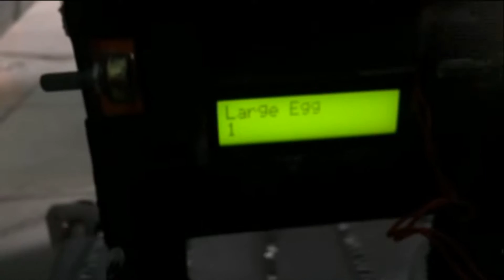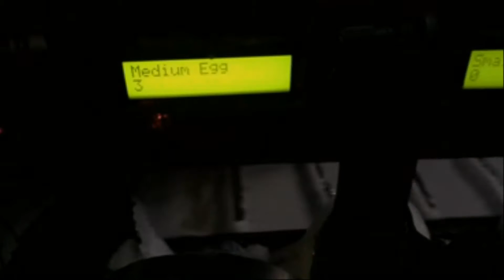Microcontroller based Egg Segregator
Thesis Project of STI Meycauayan